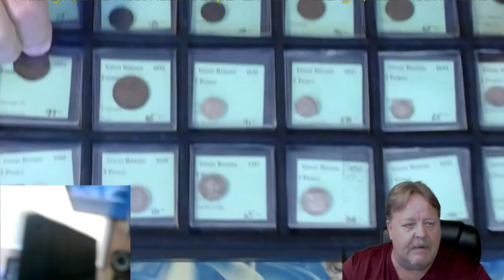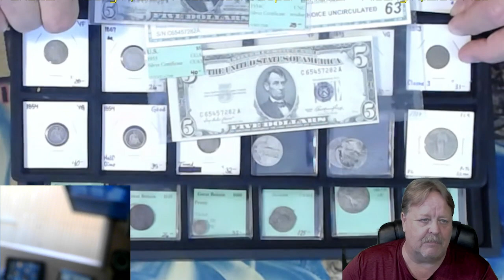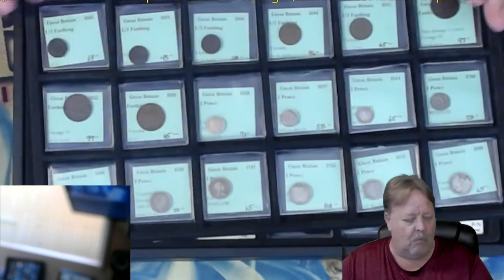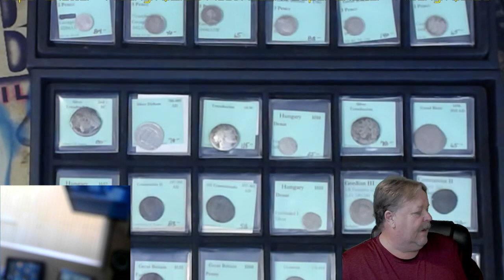Auction Items for the weekend. Watch and see the list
this channel to get access to perks